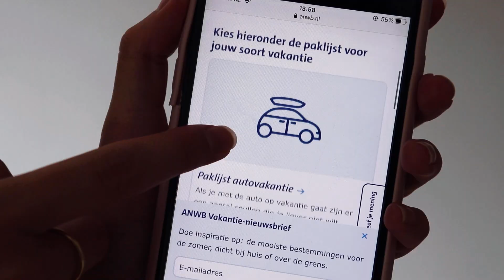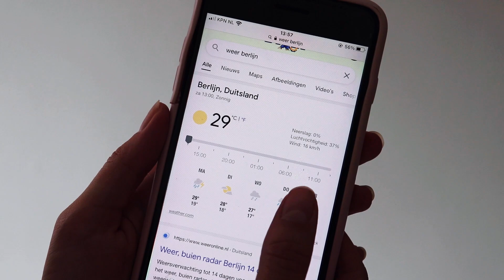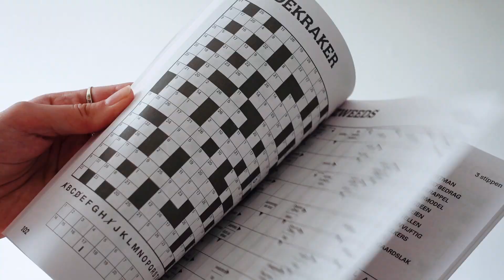koffer inpakken voor vakantie ☀️ tips voor een georganiseerde koffer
In deze video ga ik mijn koffer inpakken. Mijn zomervakantie gaat helaas niet door, maar het leek me toch leuk om je mee te nemen in mijn inpakproces en een paar inpak tips te delen. Met deze tips is mijn koffer netjes en georganiseerd. Uiteindelijk kon ik alle spullen voor een week inpakken in een handbagagekoffer!

tijdcodes
00:00 intro
00:38 paklijst vakantie
01:06 kleding inpakken
06:47 toiletartikelen inpakken
09:03 koffer inpakken
09:45 handbagage inpakken

Buddy
Longing - Jaokim Karud
Tired

Vinted: faenomenal

Sony ZV-1 (soms + WL-1 groothoek-macrolens)
Canon EOS 200D + 15-55mm lens / 50mm lens
iPhone 8 Plus
Rode VideoMicro

Ik edit mijn video's in Adobe Premiere Pro. Als gratis programma raad ik Davinci Resolve aan!

Hoi! Mijn naam is Fae (22) en ik ben dol op lekker vegan eten en naar de kringloop gaan. Afgelopen jaar had ik een tussenjaar, maar na de zomervakantie begin ik aan mijn master. Mijn video's gaan voornamelijk over wat ik eet, mijn leven als student en ook vind ik het leuk om je mee te nemen naar kringloopwinkels.